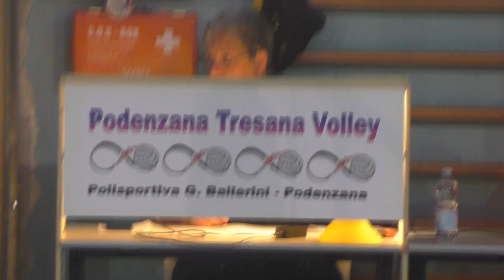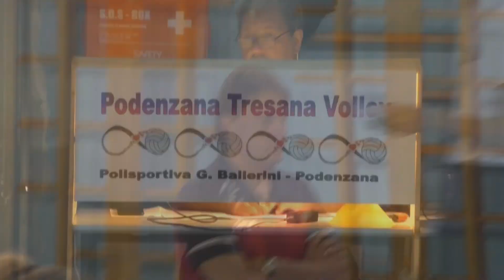Volley Podenzana-Tresana 18-05-2024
PALLAVOLO - Al Podenzana Tresana ieri sera l'anticipo di 1' Divisione femminile ligure con la seconda squadra della Rainbow.